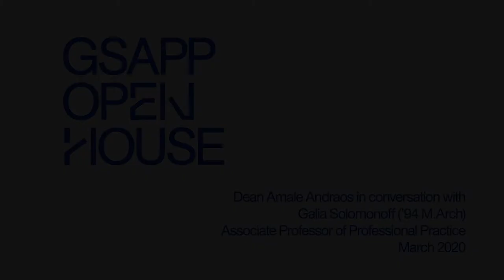Amale Andraos in Conversation with Galia Solomonoff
Amale Andraos, Dean of Columbia GSAPP in conversation with Galia Solomonoff, Associate Professor of Professional Practice on the occasion of Open House in March 2020. Associate Professor Solonmonoff is also the founder of New York City-based Solomonoff Architecture Studio.